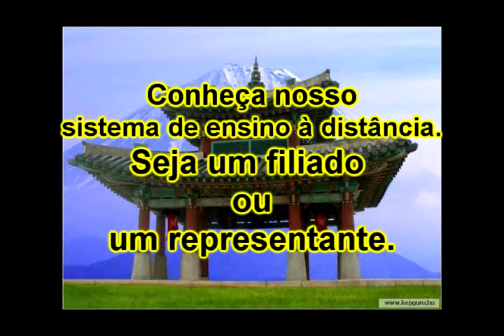Ninjutsu - Krav Maga - Training day XXIV.avi